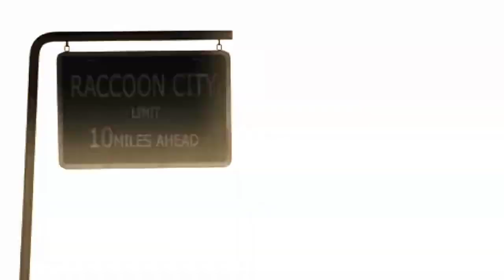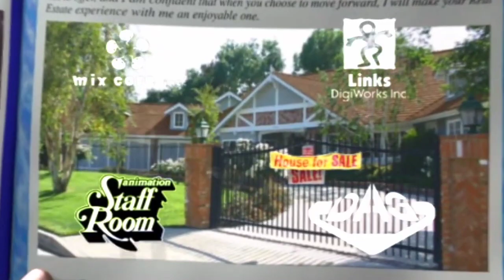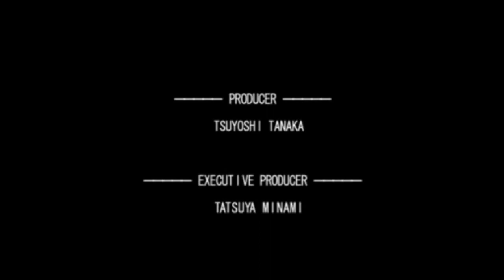Resident Evil Outbreak File #3 Cindy Lennox (Julie Benz)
Resident Evil Outbreak Cindy Lennox

Resident Evil face model

Fun fact: Julie Benz is Cindy Lennox face model

Fun fact: Julie Benz is Mary face model

Voice actor: Michelle Ruff (File #1) and Julie Maddalena (File #2)

Cindy Lennox
PERSONAL DATA
Age: 24
Height: 175cm
Weight: 64kg
Occupation: Waitress
Item: Herb Case
A popular waitress at J's BAR, she always has a bright smile on her face. She's a service-minded person who puts others first before herself. She's surprisingly courageous in tough situations, perhaps due to her familiarity with the harsh world of reality.